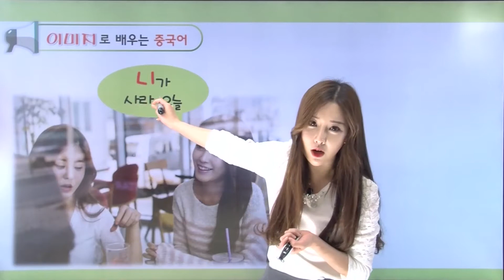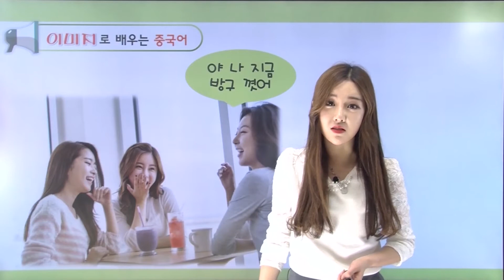너 뭐 좋아해?, 왕초보를 위한 기초중국어회화 "문화편", 1편-[여신채널]영어의여신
왕초보를 위한 중국어 일상회화 배우기!
일상생활에 대화할 때를 위한 쉬운 중국어회화!
기초중국어회화 "문화편" - [너 뭐 좋아해?]

키포인트만 알려주는 아이링과 함께 중국어실력 일취월장하자!
일상생활에서 쉽고 재밌게 배우는 기초중국어회화!

✔ 너 뭐 좋아해?  ✔ 좋아하다  ✔ 어떤/무엇/무슨  ✔ 어순 배우기